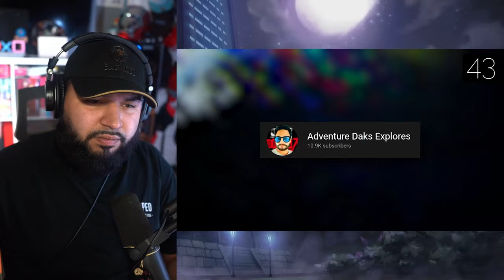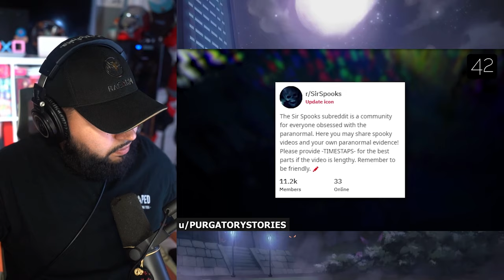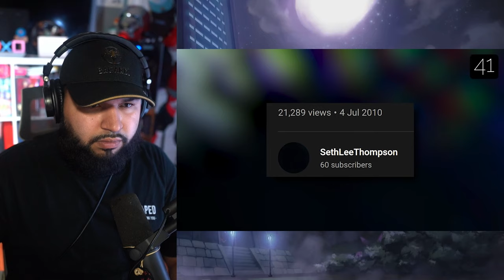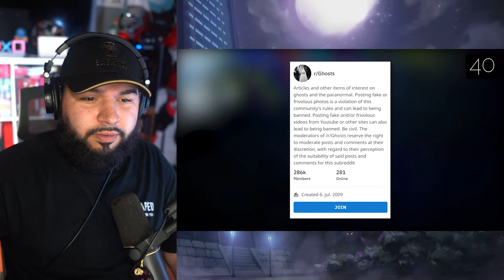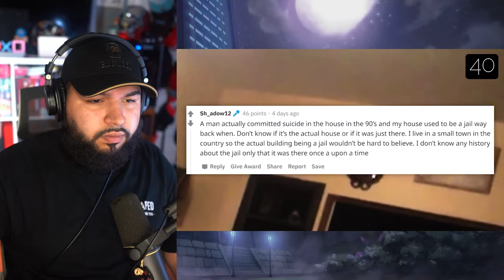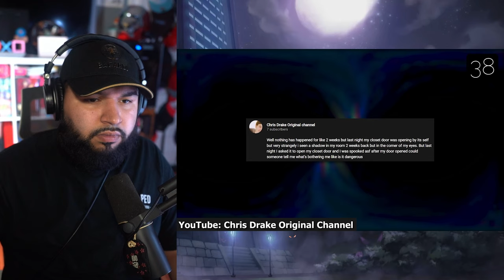Scary Videos That Defy All Logics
CHANNEL SUPPORTERS:
Student:                            Duck
Crusader                           Brady
                                           Bloody Rain
                                           Pika
                                           City_Cowboy
                                           Zachery Willis